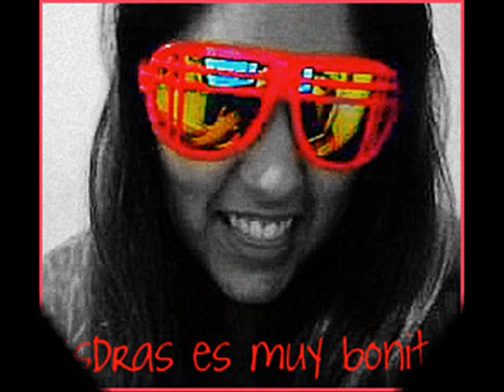True Friends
These are some of the people who make my life worth living! Eventually, I will make another video with the rest of the people I forgot to put in this vide or that I don't have pictures of myself with.